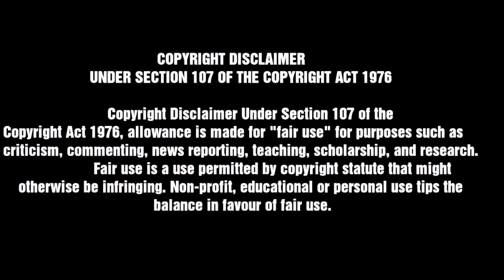BAD BOYS TEXAS |EPISODE 9| JONATHAN POPS RAZ B BACK TO REALITY & RELLY B LEAVES TOUR |Full RECAP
Would you like to do business?